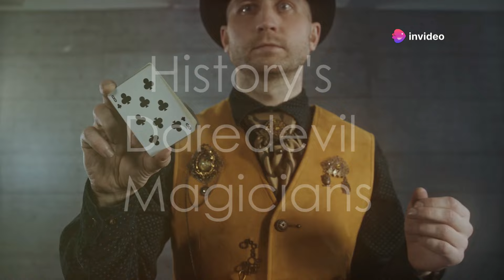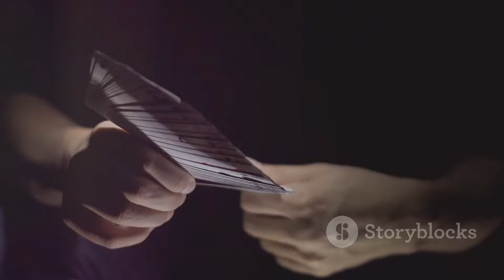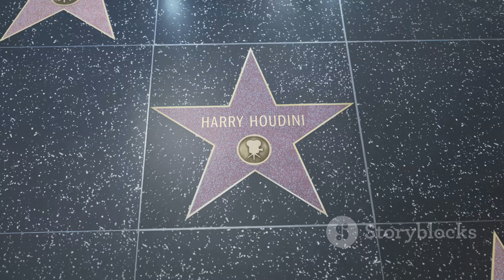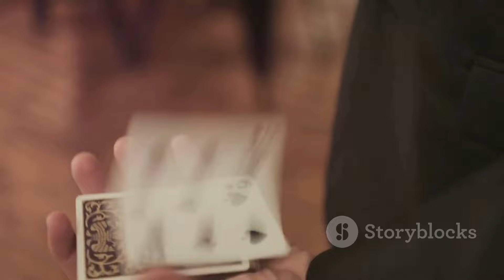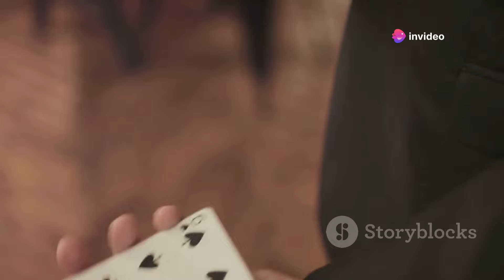MOST DANGEROUS Magic Tricks Finally Revealed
Dive into the mesmerizing world of dangerous magic and the history behind the most thrilling illusions! 🪄✨ Discover how legendary magicians like Harry Houdini, David Copperfield, and Criss Angel pushed the limits of human potential, captivating audiences around the globe. From the deadly Bullet Catch to the nail-biting Water Torture Cell and the death-defying Straitjacket Escape, explore the incredible ingenuity and bravery required to perfect these acts. Learn the secrets behind these stunts, their inherent risks, and the meticulous planning that guarantees their success. Join us on this journey into the heart-pounding world of dangerous magic and its transformative power.
See Less

OUTLINE:
00:00:00
The Allure of Danger

00:01:28
History's Daredevil Magicians

00:02:14
The Bullet Catch

00:03:36
The Water Torture Cell

00:05:08
The Art of Sword Swallowing

00:05:54
Six Feet Under, and Back Again

00:06:42
Through the Inferno

00:07:27
A Cut Above the Rest

00:08:12
A Test of Skill and Strength

00:08:57
The Price of Wonder

00:09:38
A Legacy of Risk and Reward